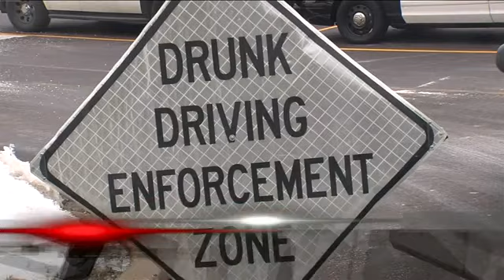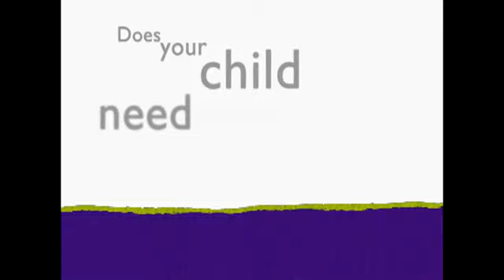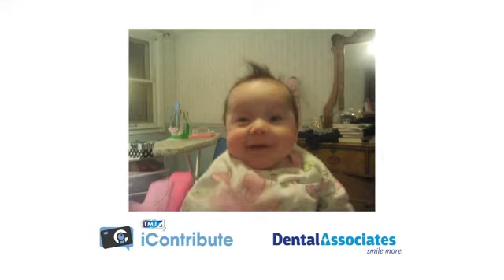Tanning Bed Dangers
Dr. Edit Olasz of the Medical College of Wisconsin talks about the dangers of tanning.